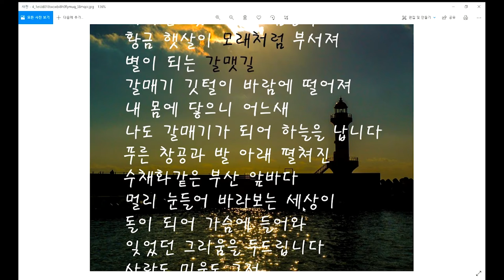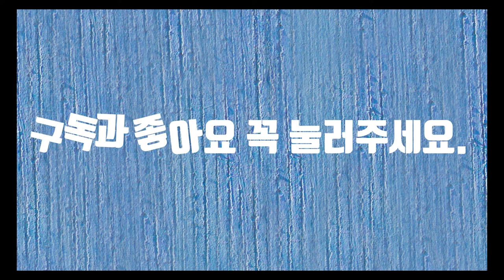갈맷길에서-시낭송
갈맷길은 갈매기와 길의 합성어로서 부산 사람이 바다를 끼고 걷는 길이라는 신조어입니다. 갈맷길은 9코스로 700리라고 합니다. 십리도 못 간다는 말이 있습니다. 여기서 십리는 약 4킬로에 해당됩니다. 그래서 700리는 약 280킬로입니다. 갈맷길을 걸으면 왜 여기가 갈맷길인지를 알 수가 있습니다. 바다를 끼고 걷다보면 어느새 10킬로를 금방 걷는 듯합니다. 그 길을 한 마리 갈매기가 되어서 난다면 더한 행복은 없을 듯합니다. 간혹 바닷길을 걷다가 하늘을 나는 갈매기를 보면 그렇게 부러울 떄가 없습니다. 하늘에도 길이 있다고 합니다. 바람길이라고도 합니다. 갈매기는 그 길을 가는 것 같습니다. 바다를 걷노라면 누구나 추억에 잠길 겁니다. 물불 안가리던 20대, 사랑도 미움도 했던 시절, 그 사람도 바닷길을 걸으면 저를 생각할까요?